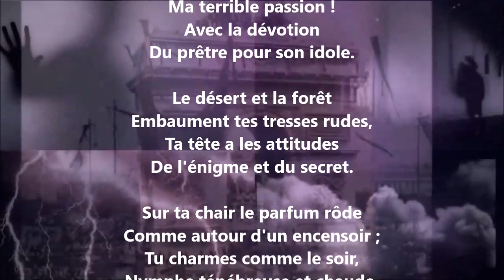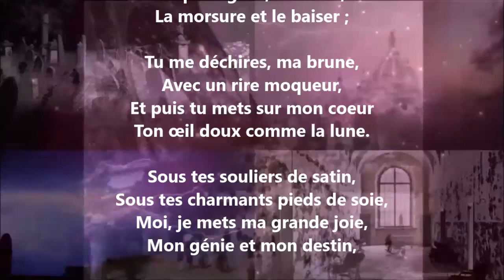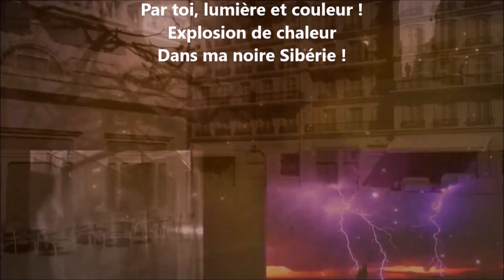Chanson d'après-midi - Charles Baudelaire lu par Yvon Jean